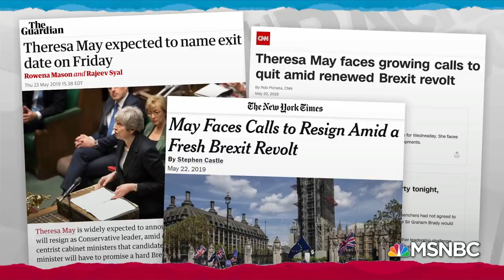Russian Agitation Seen In European Politics As Elections Approach | Rachel Maddow | MSNBC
Rachel Maddow looks at Russia's presence in European politics, stoking divisions and boosting right-wing populism in an effort to undermine the cohesiveness of the European Union.